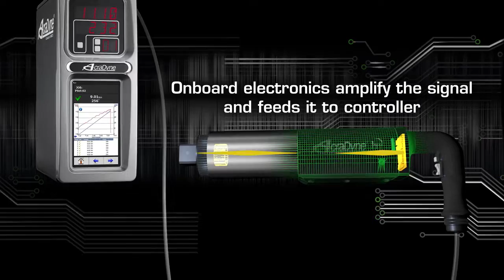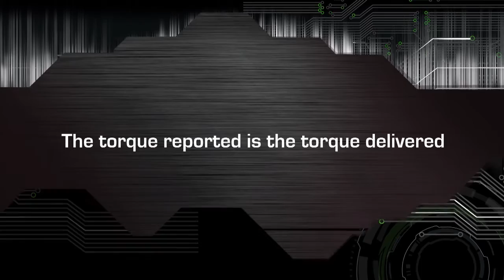AcraDyne HT tools with Closed Loop Control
AcraDyne brings to market industry leading technology in their High Torque line of controlled bolting tools.  Torque sensing at the output and gear boxes with durability over 100,000 bolting events makes these tools a must have for bolting at torques from 500NM up to 8100NM